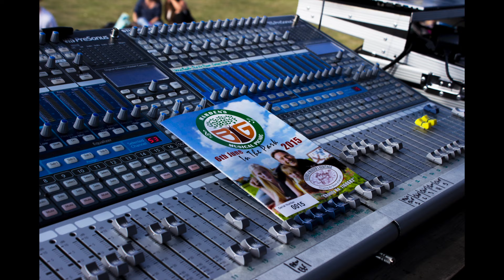Mardens Big Musical Picnic 2015 (Band Performance)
This is a compilation of the band  that performed here at Marden's Big Musical Picnic June 2015.

Massive thankyou to all that performed and made this day happen, especially Mo!